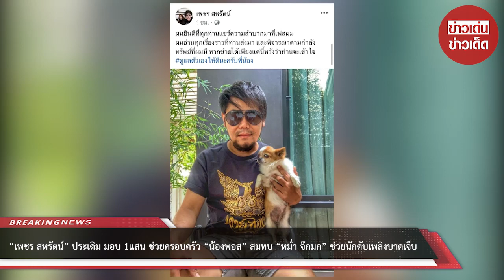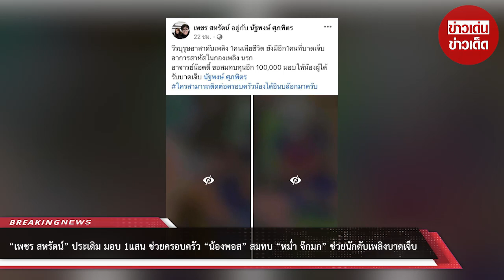“เพชร สหรัตน์” ประเดิม มอบ 1แสน ช่วยครอบครัว “น้องพอส” สมทบ “หม่ำ จ๊กมก” ช่วยนักดับเพลิงบาดเจ็บ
ขอบคุณที่มา :
ขอขอบคุณข้อมูลจาก: